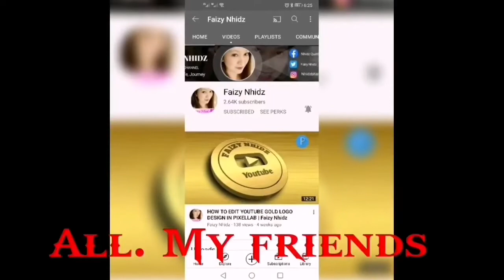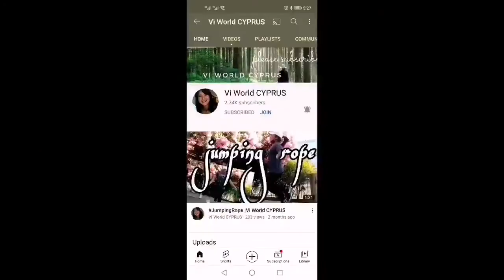Paano magbalat ng bunga ng Cactus tara samahan nyo ako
Tara mag balat tayo ng bunga ng
Para iwas sa tinik ng cactus